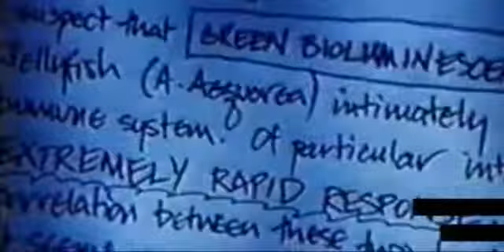Hulk (2003) workprint - sample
Contains some alternate footage, dialogue and unfinished FX
 Widescreen, Quality  B, 2:12:39